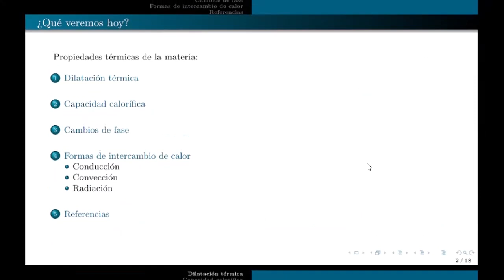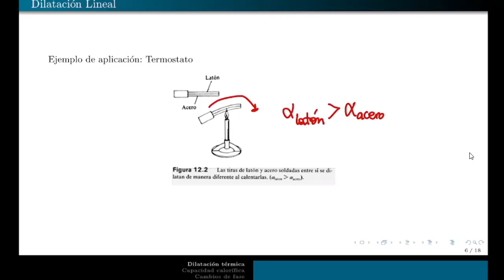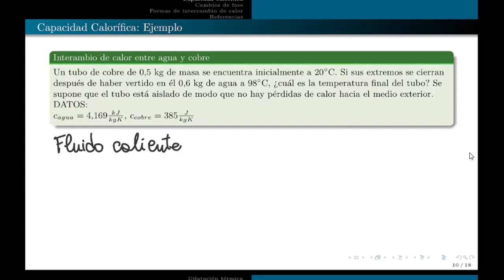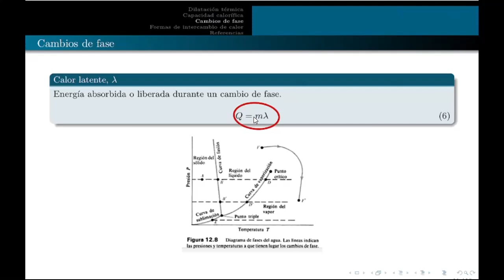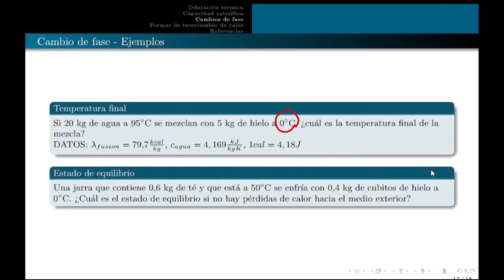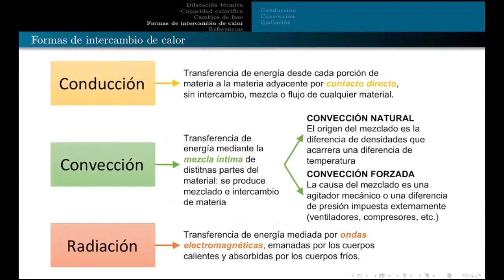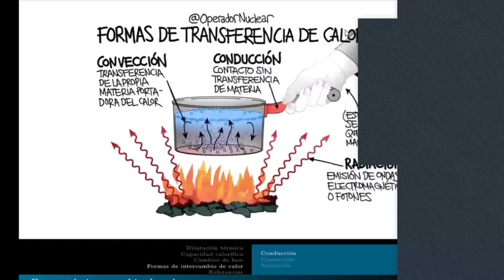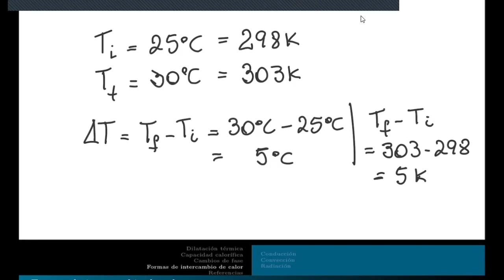QUIB4061 - clase sincrónica equilibrio térmico